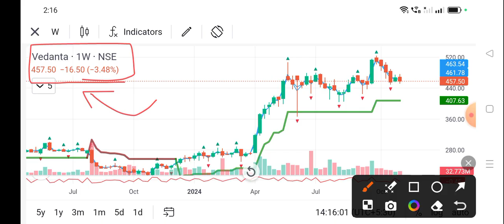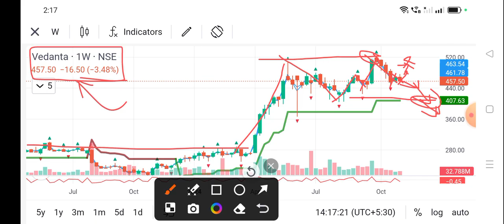vedanta share news today l vedanta share price today I vedanta share latest news today l vedanta